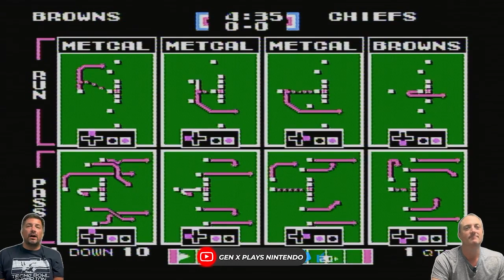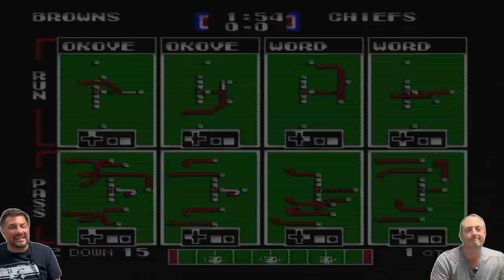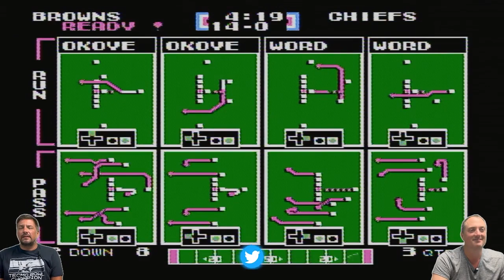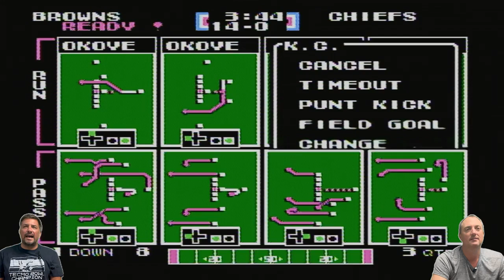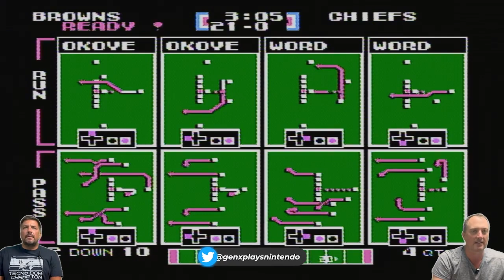TECMO 2024 NFL Predictions - Week 1 - Ravens @ Chiefs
Love original Super Tecmo Bowl on original NES? Watch our 2024 Prediction game of Week 1 - Ravens @ Chiefs.
Prediction: Ravens 21, Chiefs 7
Real Score: Ravens 20, Chiefs 27
Gen X Prediction 2024: 0-1